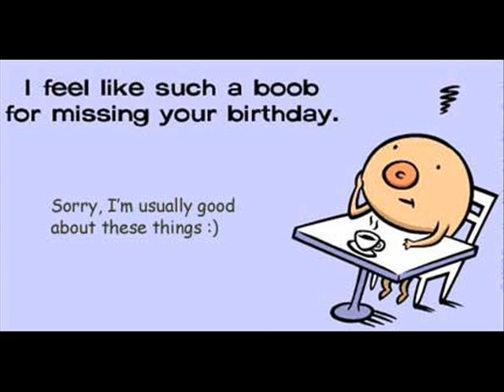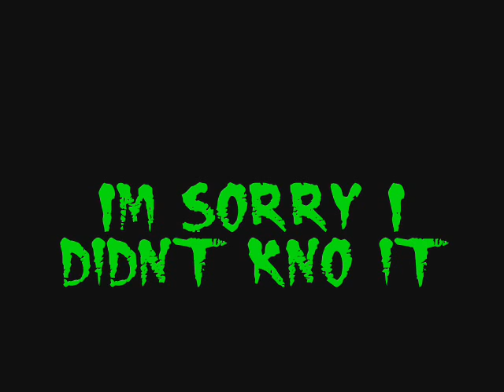Happy Belated Birthday !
Funny Lil Video I put together To wish Dave a Happy Belated.. I had fun Making this.. How he gets a real Scream out of it...